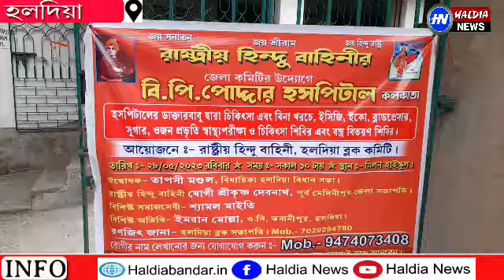বিপি পোদ্দার হাসপাতালের সহযোগিতায় স্বাস্থ্য পরীক্ষা শিবির